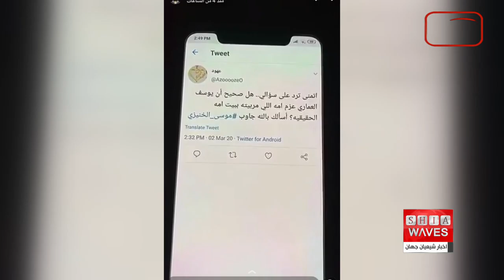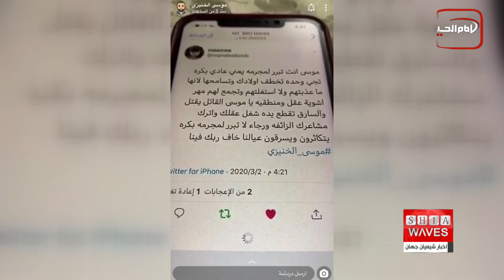بازداشت چهار فعال شیعه در عربستان -جزئیات بیشتر در گزارش علی اکبری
حکومت سعودی از تعقیب خودسرانه خود علیه شیعیان قطیف و احساء خسته نشده تا جایی که به نظر می رسد که تنها دغدغه مقام های آل سعود بازداشت این شیعیان است.
گفته می شود این افراد همواره بر اساس قانون تروریسم در دادگاه کیفری آل سعود که مبتنی بر نژادپرستی، فرقه گرایی و وفاداری بر آل سعود است، محاکمه می شوند.
مقام های سعودی در آخرین حرکت خود علیه شیعیان و مبارزان عربستانی، به بازداشت شیخ "عبدالمجید الاحمد" از الاحساء، "موسی خنیزی" و "حسین رجب" از فعالان رسانه ای قطیف و "حسین مطوع" از فعالان اجتماعی قطیف اقدام کردند.
در همین راستا خانواده مطوع اعلام کردند: نیروهای امنیتی، محمد المطوع، معلم و فعال اجتماعی را پس از یورش این نیروها به منزلش در شهرک الربیعه در جزیره تاروت دستگیر کردند و وسایل شخصی وی از جمله تلفن و کامپیوتر را بدون ارائه هیچ دلیلی مصادره کردند.
پس از انتشار اخبار مبنی بر عدم حضور "موسی خنیزی" فعال رسانه ای، وب سایت مرآة الجزیره، متعلق به مخالفان حکومت سعودی، نوشت: خبر بازداشت "موسی خنیزی" پس از انتشار فیلم ویدئویی که از آزار و اذیت تاریخی شیعیان در عربستان سخن می گوید، تایید شد.
اخبار بدست آمده حاکی از آن است که خنیزی به دلیل شیعه بودن، مورد آزار و اذیت قرار گرفته و اصل ادعای رایج درباره سازگاری بین دو شیعه و سنی مردود است.
گفتنی است، شهر احساء سهم بزرگی از بازداشت های اخیر را شاهد بوده به طوری که نیروهای امنیتی عربستان در طول روزهای اخیر، بیش از 20 نفر بازداشت کردند.